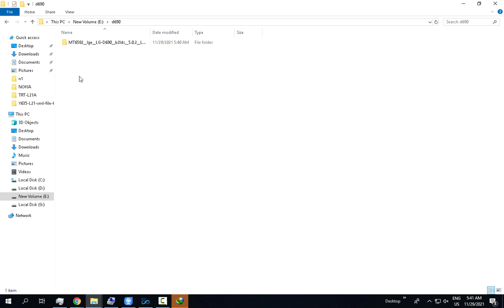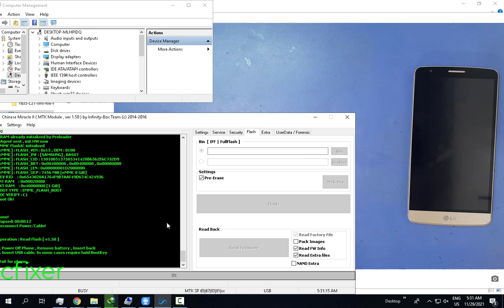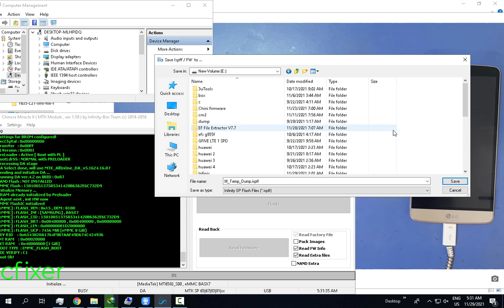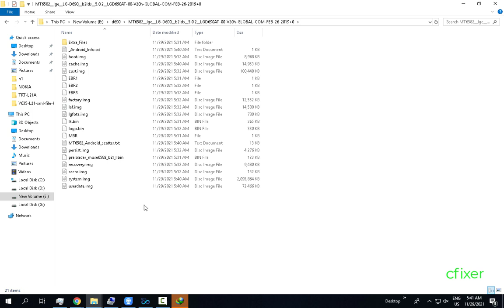How to Backup/dump firmware LG G3 Stylus D690 Scatter File cm2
How to Backup firmware LG Phone

How to dump firmware lg